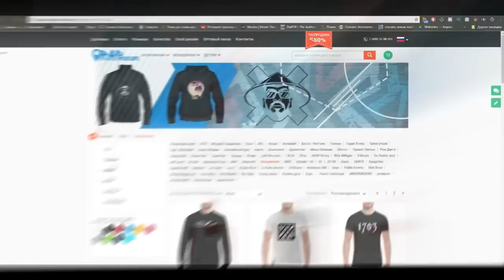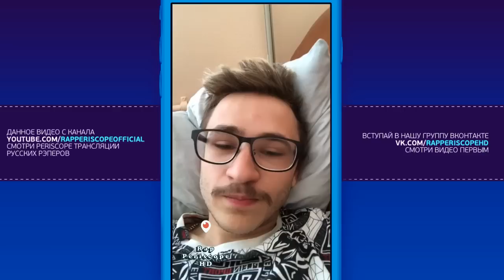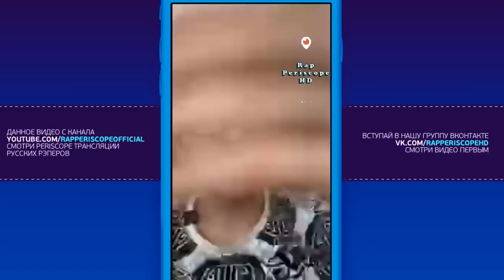Джарахов о Влог из Бали, Хованский, КликКлак, Лиззка, новом альбоме, Блокер, Мерч (4.4.2018)